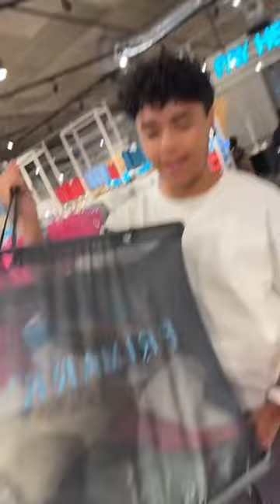How do you think he did?